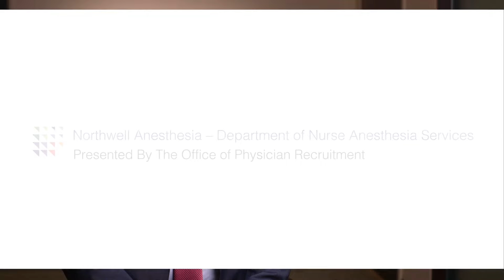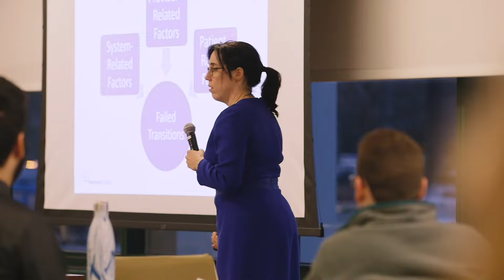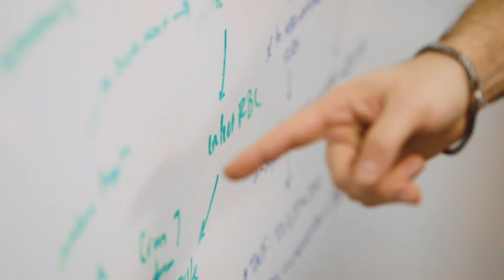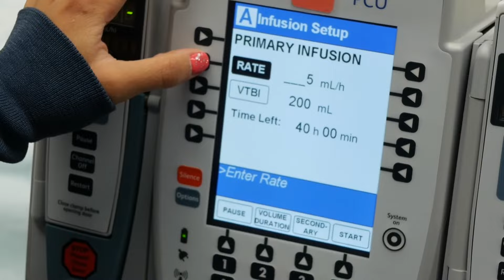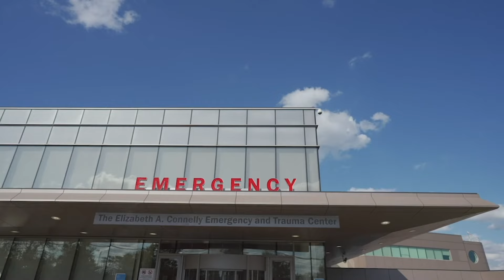Nurse Anesthesia Services Physician Recruitment Video | Northwell Health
In this recruitment video, the Northwell Health Anesthesia Service Line shares their vision & resources for CRNAs, offering a diverse case mix, generous benefits and mentorship opportunities.

Video Transcription:
Hi, I'm Judith Heller and I'm proud to oversee physician recruitment at the Northwell Health System. I'm pleased to partner with our clinical leaders. Now I'd like to share with you their vision for growth. Our anesthesia service line currently covers facilities located in the New York tri-state area from Staten Island, Long Island, Manhattan, and Westchester County. There's something for everyone here at Northwell Health Anesthesia. Northwell Health has 23 hospitals throughout the health system. You have the opportunity to experience all case types and all demographics of patients, everything from pediatric anesthesia as well as general surgery and orthopedic. Our anesthesia service line covers facilities that are ambulatory surgery centers, outpatient endoscopy centers, ophthalmology centers, community hospitals, and tertiary care centers. The anesthesiology department at Northwell Health is a care team model where we have physician anesthesiologists and CRNAs working side by side in all aspects of anesthesia from the main OR to OB, obstetrics, as well as out of department facilities such as IR, cath lab, and the endosuite. The resources that we have available for our CRNAs really starts from when the CRNA first enters their position with us. We have a great orientation program whereby the CRNA works alongside an experienced CRNA where they are mentored. We also have PSIs, patient safety institutes, coupled with the Center for Learning and Innovation so that we can reenact real-life case scenarios that go on in the operating room to keep our CRNAs current and provide for them best practice. We also have a cadaver lab where we can bring CRNAs in that want to further their experiences and really grow their skill set. At Northwell Health Anesthesia, we provide CRNAs with emergency skill set training which includes cricothyroidotomy and placement of intraosseous devices. We also provide our CRNAs a real generous continuing education bonus where we allowed our CRNAs to go off and take their CE activity of their choice. We have monthly grand rounds with international speakers devoted to adding to our academic mission and vision. We also have our own nurse anesthesia program where the CRNAs will have the opportunity to mentor and develop the next generation of nurse anesthetists as they come through our various clinical sites for training. One of the really nice opportunities we have as being an anesthesia provider with Northwell Health is the collaboration we share with the Feinstein Institute. This world-renowned institute affords our CRNAs the opportunity to take part in clinical research where they can be part of the team moving the science of anesthesiology forward. Our CRNAs work in teams. We practice in an anesthesia care team model. The diversity of case mix from tertiary settings to community hospitals to surgery centers really helps to create a well-rounded skill set and exceptional practitioner. The system has the resources necessary for me to do my job safely. It is putting the patient first, which is really what we're all here for. Why we all went into this career in the first place was to take care of patients like they were our own family members and how we would want them cared for. If there were a CRNA considering a career with Northwell Health, I would want them to know that Northwell does a good job of taking care of their employees and making people feel valued within the health system as well as they have an excellent benefits package and can offer a true work-life balance. We recognize and value communication. All of our anesthesia care providers' voices are heard. If you're a new CRNA just starting your career or you're an experienced CRNA, we have opportunities for you that fit your need in one of our tertiary, community...

Helping brands dominate their industry using video